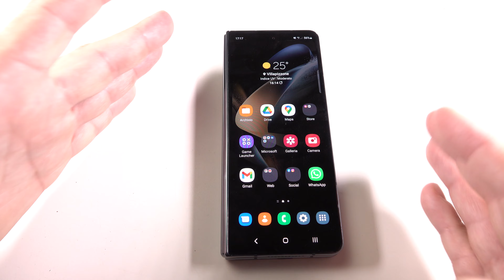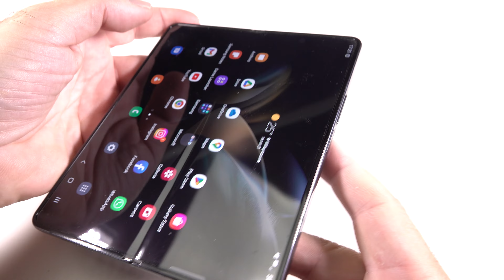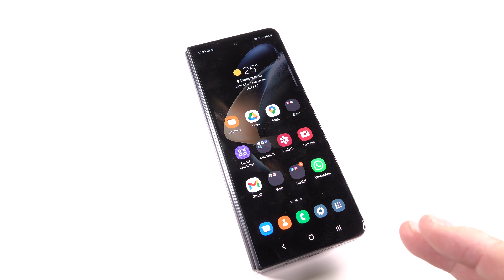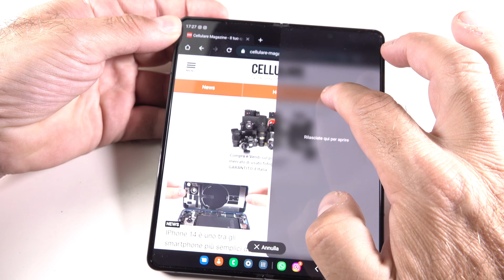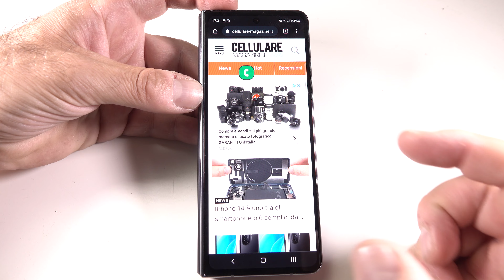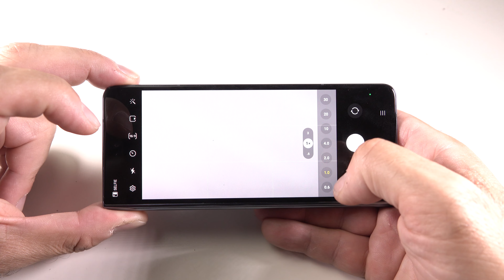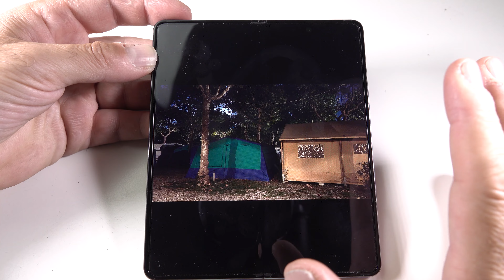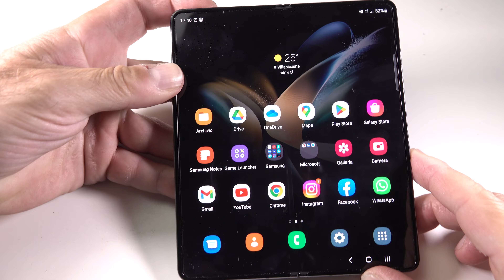SAMSUNG GALAXY Z FOLD 4 - La recensione di Cellulare Magazine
In test Samsung Galaxy Z Fold 4, nuova frontiera degli smartphone pieghevoli. Z Fold 4 evolve l'esperienza di Z Fold 3, con aggiornamenti dell'interfaccia utente, un display leggermente più grande, cerniera ulteriormente perfezionata e naturalmente un reparto hardware da primo della classe. Ottima la resa di entrambi i pannelli Olde e anche l'autonomia è sorprendente, in relazione alla capacità della batteria. Bene il comparto fotocamera, che riprende sostanzialmente lo schema visto su Galaxy S22 Ultra. Prezzo a partire da 1.879 Euro per la versione 12/256 GB.